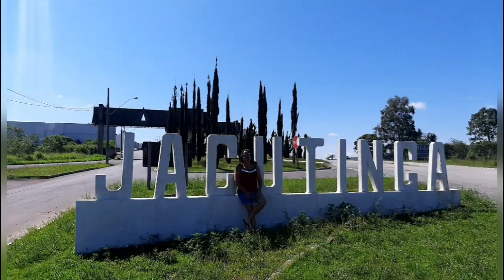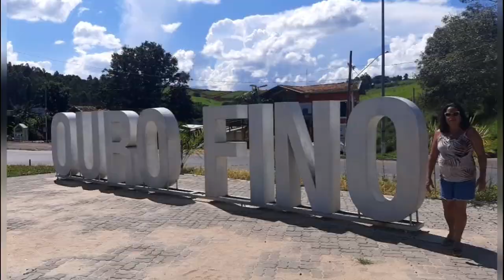Cachoeira Berro D'água Albertina MG./Niver Jacira 2023